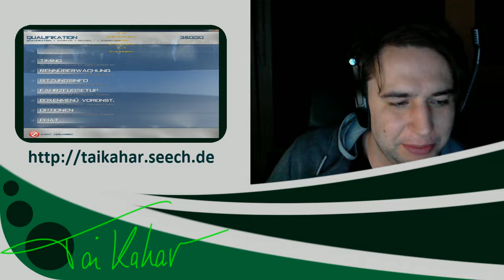BK Racing Liga: Brno - 13. Rennen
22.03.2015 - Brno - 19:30